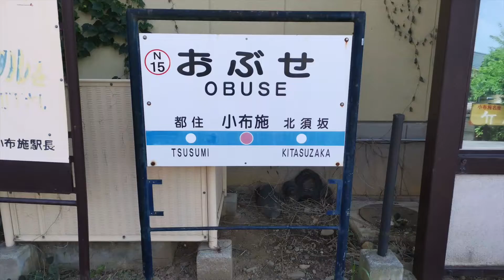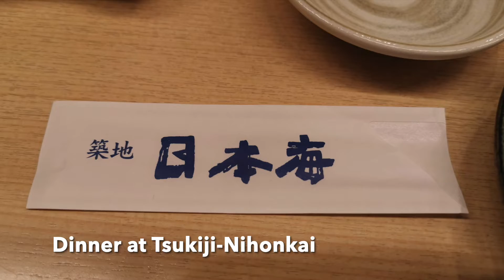Japan 2019 Part 3 - Nagano, Zenkoji, Obuse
Our trip to Niigata and Nagano prefecture in 2019. We tour continued to Nagano, visited Zenkoji and Obuse